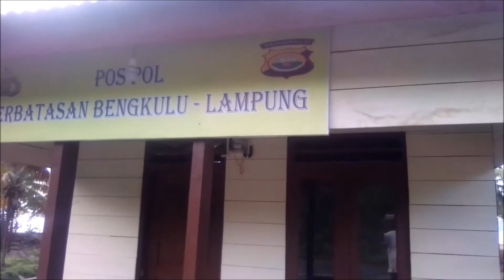Keindahan Pemandangan Perbatasan Bengkulu - Lampung Kecamatan Nasal Kabuapten Kaur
Suasana pagi hari di perbatasan bengkulu lampung, jembatan sebelum tebing manula. Jalan ini akan dialihkan saat gambar diambil  Desember 2017 masih proses pembangunan untuk menghindarai tanjakan yang terjal sebelum jembatan dan sesudah jembatan. Jika telah selesai kendaraan ke lampung tidak melalui jalan ini lagi. SEmoga menjadi dokumentasi kenangan jembatan manula ke tebing manula.